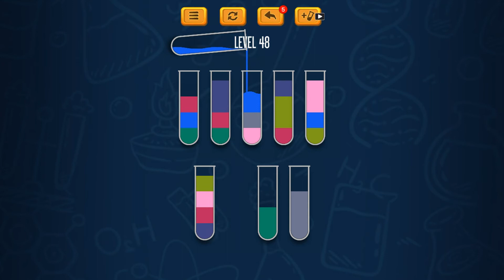New Game 2021 [Sort Water Puzzle-Color Sorting Games] / Game play PART-6(Android , ios ) / animation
IN THA NAME OF ALLAH
This educational games are used to growth the children skills and know
so Encourage your Children's
          thanking you all
                   and